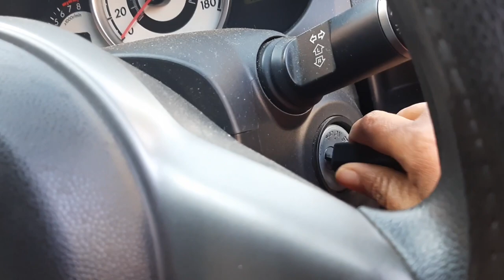A quick plan to make a breakfast table, candle making / vlog